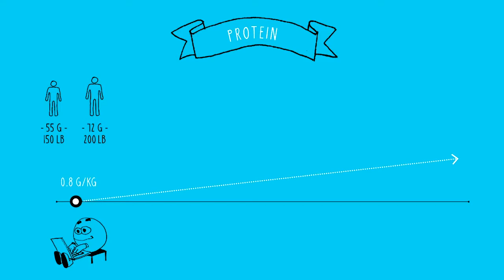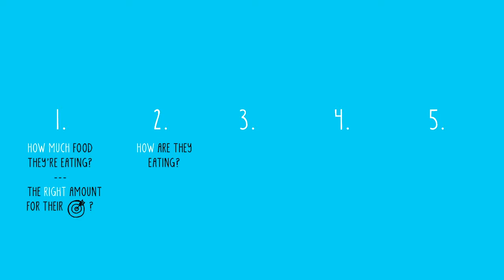Learn How to Coach Nutrition Online: Macronutrients EXPLAINED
There are three major macronutrients: Protein, carbohydrates, and fat. (The fourth macronutrient is alcohol.)

Your body breaks down the macronutrients you eat into compounds used to help create energy, build body structures, create chemical reactions, and stimulate the release of hormones. Which means they can impact how you feel, perform, and even behave.

When you track macros, you don’t need to count calories directly. Instead, you log how many grams of each macronutrient you eat every day.

That’s because each macronutrient provides a certain number of calories:

1 gram of protein = 4 calories
1 gram of carbohydrate = 4 calories
1 gram of fat = 9 calories
(1 gram of alcohol = 7 calories)
As a result, tracking macros means you’re automatically tracking calories. It’s just that you’re ensuring a certain number of those calories come from protein, carbohydrates, and fat, respectively. This is known as your macronutrient ratio.

For example, let’s say you eat:

30% of your calories from protein
40% of your calories from carbohydrate
30% of your calories from fat
Your macronutrient ratio would then be: 30:40:30.

By adjusting your macronutrient ratio based on your age, sex, activity levels, goals, and preferences, you can optimize your eating plan.

If you’re trying to lose weight, you might eat a higher proportion of protein, since it can help you feel satisfied longer after meals. Or if you’re a very active athlete, you might want a higher ratio of carbohydrates to meet your greater energy demands.

The good news: Our calorie, portion, and macro calculator will figure all of this out for you.

In the Precision Nutrition Level 1 Certification, you'll learn even more about macronutrients: